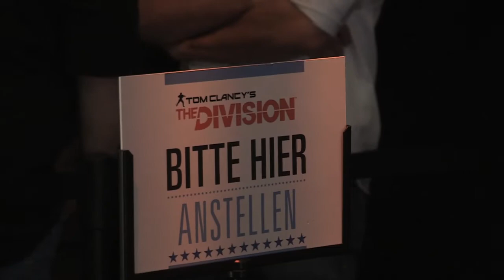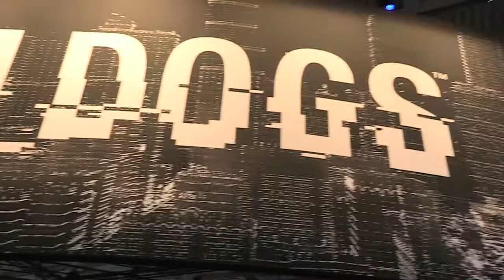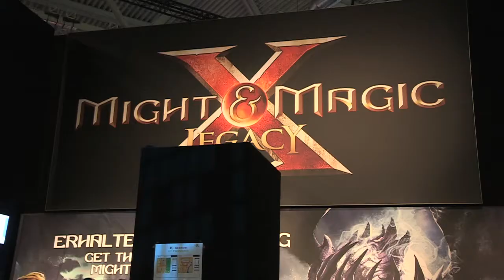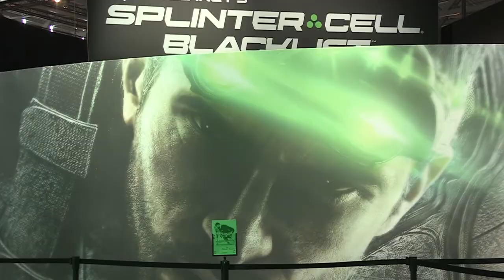Tour du stand Ubisoft : gamescom 2013 - Vidéo Gamekult